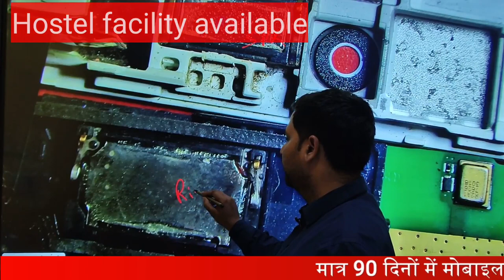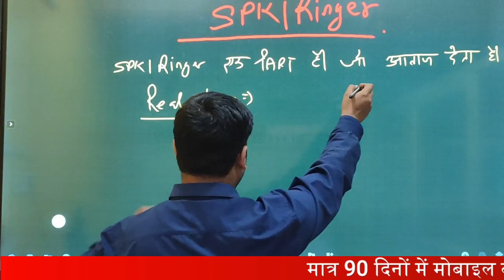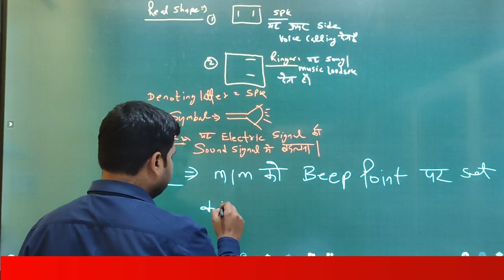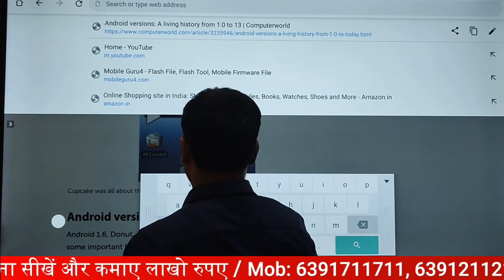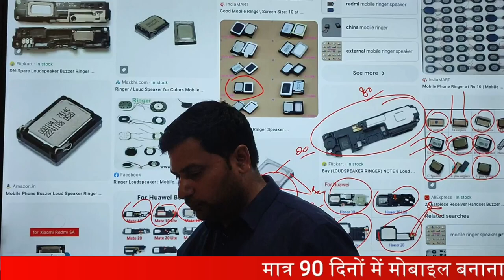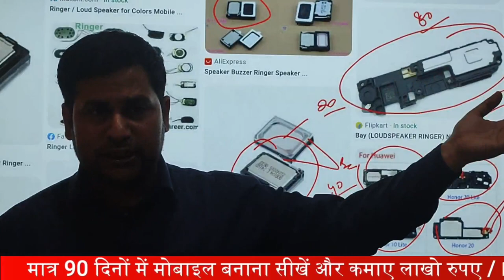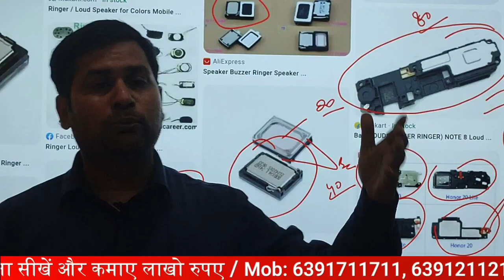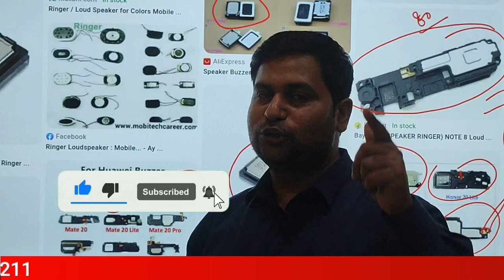मोबाइल में ringer speaker की समस्या कैसे ठीक करे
All Mobile Ringer Speaker Problem solution  | How to fix ringer speaker problems in any mobile

00:00 मोबाइल में लगे Speaker Ringer को कैसे रिपेयर करते हैं ?
06:00 Speaker और Ringer का काम करने का तरीका क्या हैं और यह काम कैसे करते हैं ?
13:40 Speaker और Ringer को Live सीखे
20:00 Mobile Repairing Training Course के बारे जानकारी online ले सकते हैं कैसे क्या और क्यों करना चाहिए

12- मोबाइल फोन में Coil को कैसे पहचाने और इसका क्या कार्य हैं और work कैसे करती हैं

13-मोबाइल में कौन -कौन से कंपोनेंट्स लगे होते है || विस्तार से जानने के लिए वीडियो देखें

14-जानिए सब कुछ Hot Gun Machine के बारे में | Hot Gun मशीन को कैसे यूज़ करें

15-Mobile Repairing के लिए जरूरी tool's | मोबाइल repairing करने के लिए क्या क्या सामान होना चाहिए

WE PROVIDE :

1.HARDWARE & SOFTWARE COMPLETE COURSE
2.TOOLS FREE
3.I CARD
4.LIFETIME SUPPORT
5.ISO CERTIFICATE
6.75% PRACTICAL TRAINING
7.ON MOBILE PHONE REPAIRING TRAINING
8.17 YEAR'S EXPERIENCE TRAINING
9.MOBILE PHONE SHOP KO RUN KARNE KI TRAINING
10.FRESHER STUDENT KI SPECIALTRAINING
11.EXPERIENCE STUDENT KO SPECIALIST KARNA
12.EMMC LEVAL TRAINING
13.MARKET SE AANE WALE PHONE KO
14.TREAND STUDENT SE REPAIRING
15.8 HOURS CLASS
16.BASIC TO ADVANCE  TRAINING
17.HOSTAL SUVIDHA FREE
18.JOB & BUSINESS SUPPORT
19.STUDENT FRIENDLY BEHAVIOR